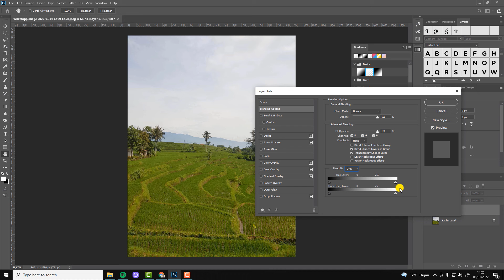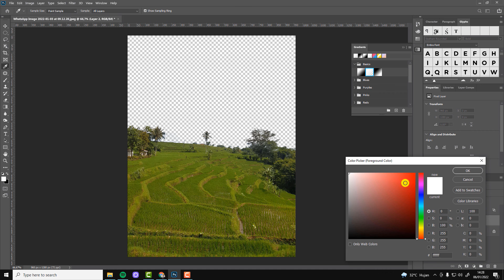Quick Photoshop Tutorial: Easy Way to Use Blend If to Remove Background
Easy Ways to Use Blend If to Remove Background with Photoshop this is very easy to practice, friends, just make it in Photoshop, use blend if then photos will be deleted easily with Photoshop, follow the video and don't forget to follow, like and subscribe to this channel
Follow IG: @melek graphic